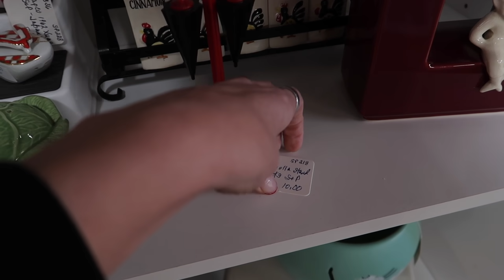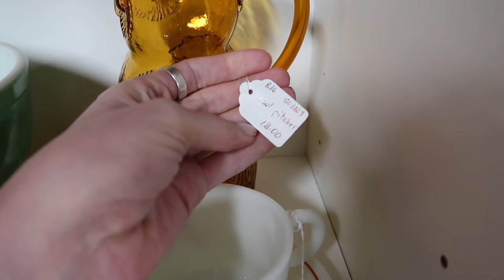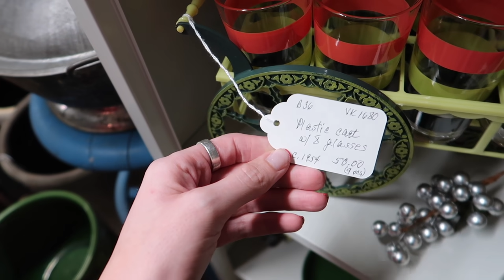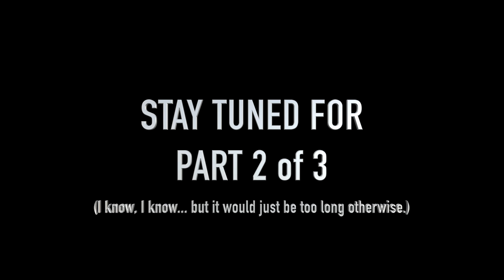THRIFT PRICES at the ANTIQUE MALL? | Shop with Us | Reselling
Sue and I visit Emmitsburg Antique Mall in Maryland for a bit of shopping. Sue is convinced we can find thrift store prices at the antique mall.

--OUR CHANNELS--